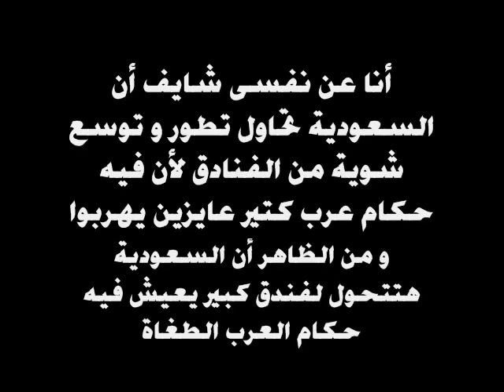أول ظهور لزين العابدين بن علي و ليلى الطرابلسي فى السعودية 2014